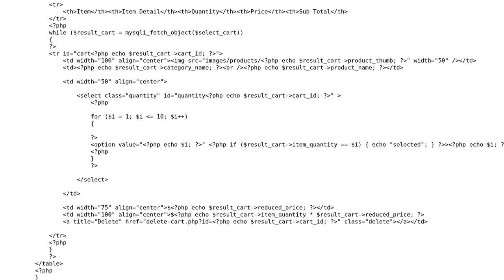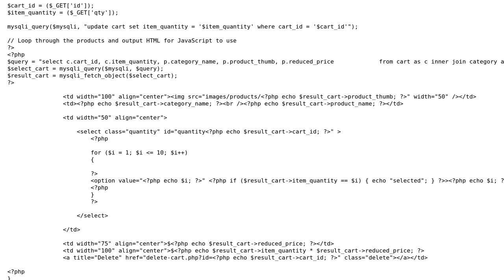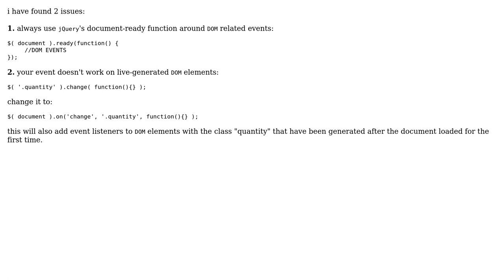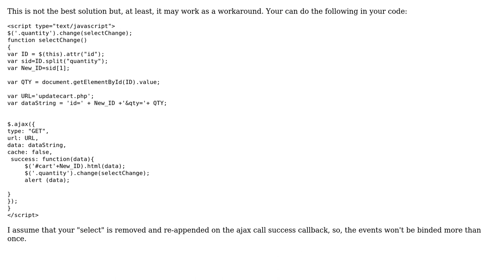Ajax Response working only one time - Shopping cart using PHP (3 Solutions!!)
Ajax Response working only one time - Shopping cart using PHP

With thanks & praise to God, and with thanks to the many people who have made this project possible! | Content (except music & images) licensed under CC BY-SA | Music | Images & others | With thanks to user Rakesh user Mindastic user low_rents user Design by Adrian and the Stack Exchange Network Trademarks are property of their respective owners. You are responsible for your own actions.